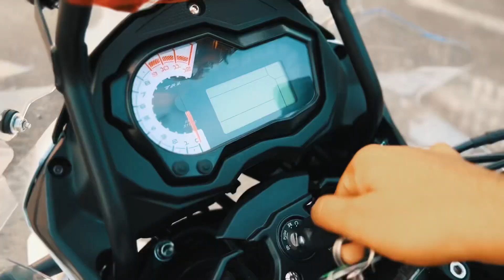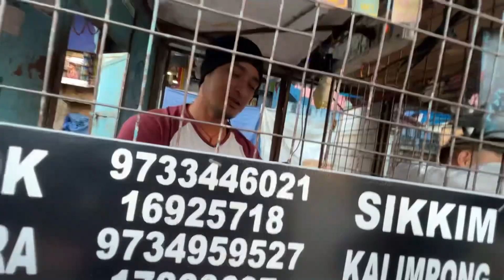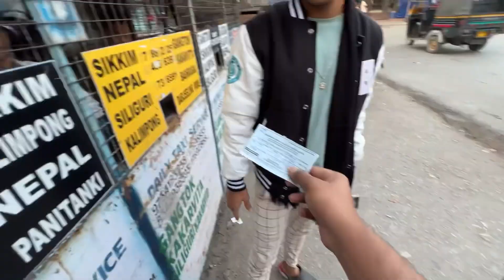New Benelli TRK 502 🔥 | We are Coming Sikkim with Rock Lama and Prem Rana 😎